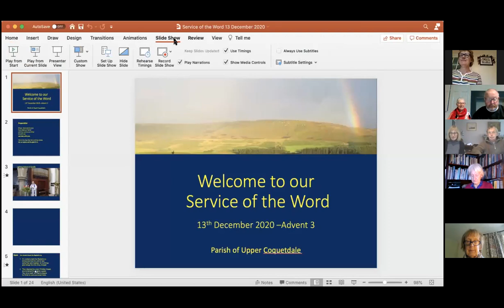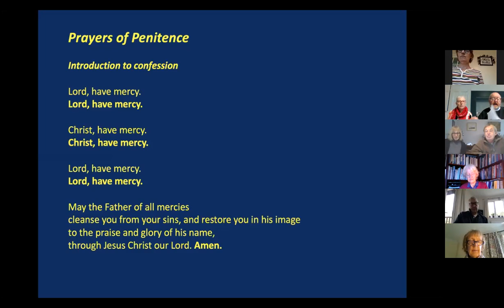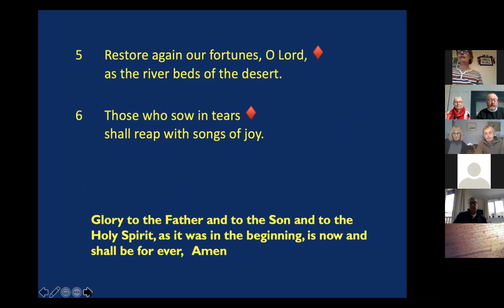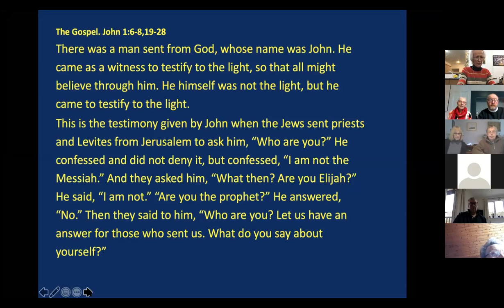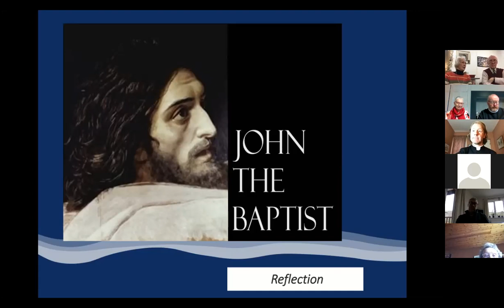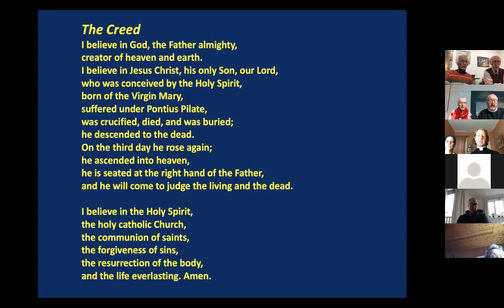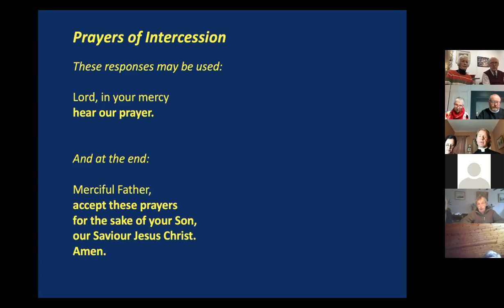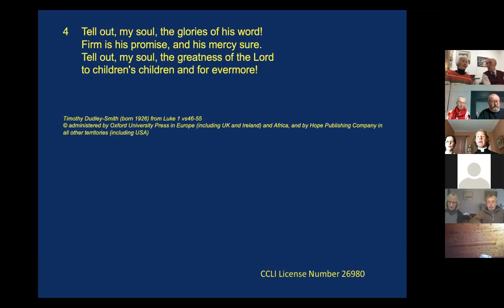Worship 13th December 2020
Upper Coquetdale Anglican Worship - Advent 3